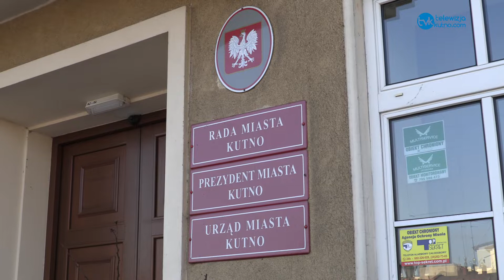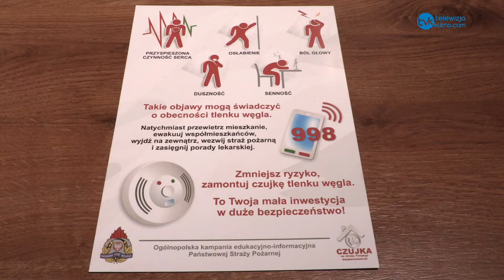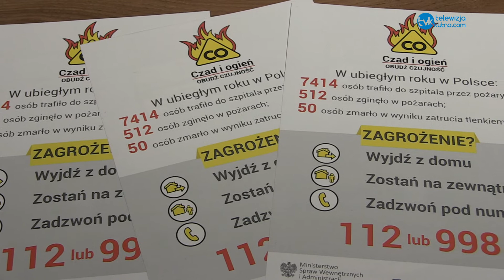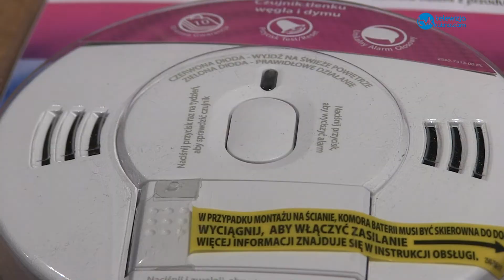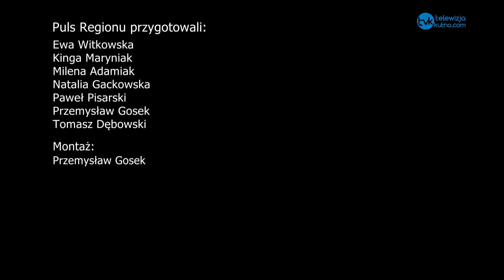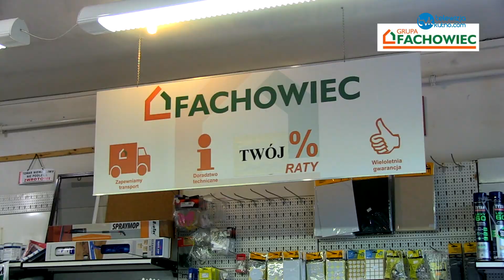Puls Regionu 07.02.2019 r.